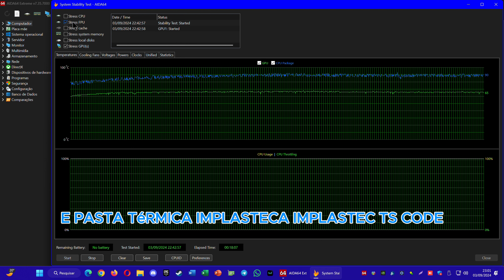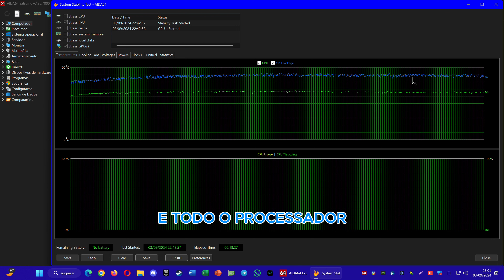AIDA EXTREME: I5 10600KF + GIGABYTE EAGLE OC RTX 4060 8GB 3FAN. @implasteceletroquimica TS-COLD